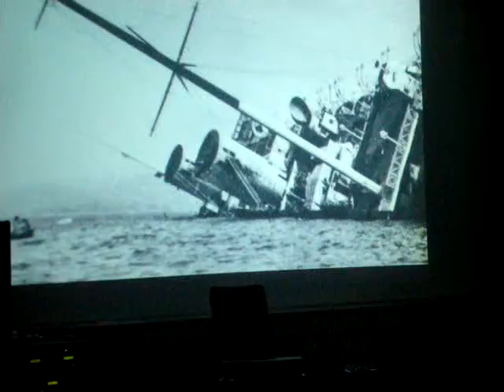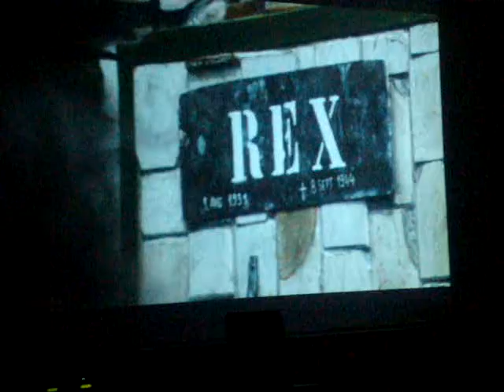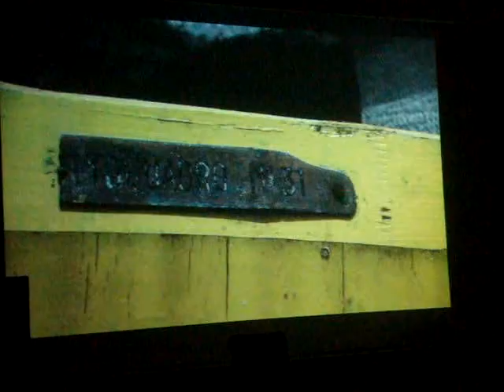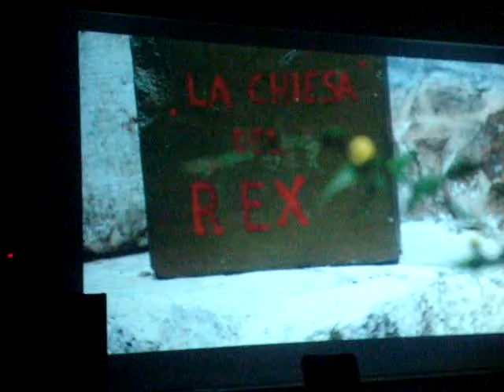Projection of Documentary ,,SS REX,,by Maurizzio Eliseo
Projection occured on 6.dec.2013, at Hotel Savoia, Trieste ,Italy.
Recorded Slavko Franca